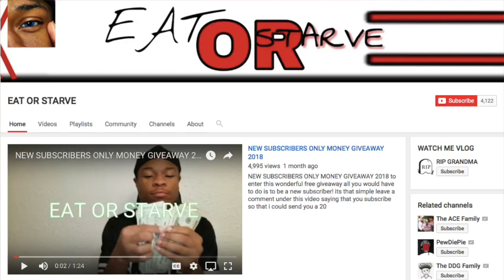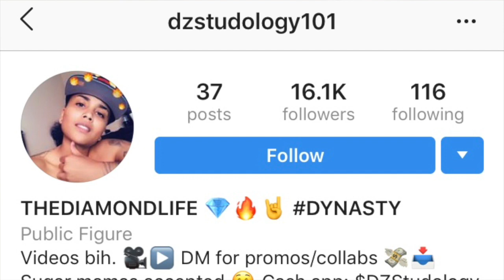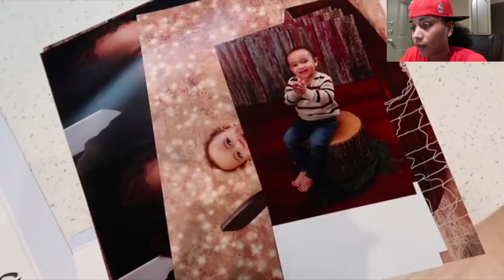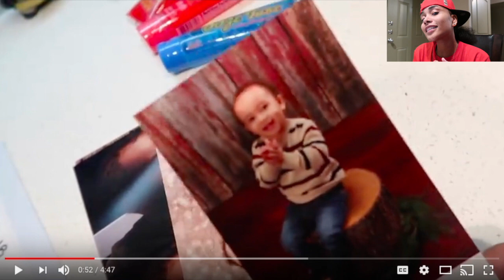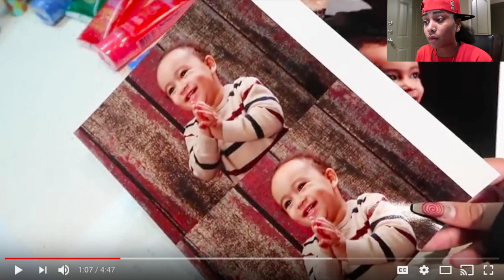CRISSY DANIELLE DESERVES A SECOND CHANCE AND DOMO WILSON WILL ALLOW HER VISITATION FOR BABY DOMO